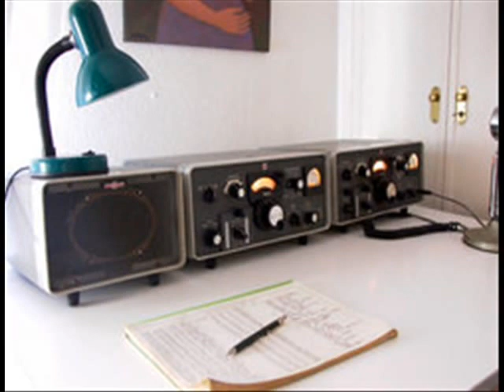TOK FM pedały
Kilka lat temu gdy jeszcze PO nie rządziła naszym pięknym krajem w TOK FM rozprawiano o katolibach i rydzyku, to odpowiedź jednego z wyznawców Toruńskich.